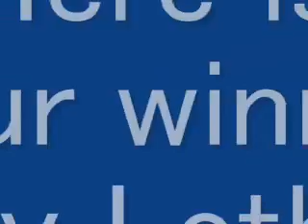Jay Lethal vs Twig boy Steve Loftin Hardcore Match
This is EVW's first match in almost a year and how better to celebrate it than going hardcore yet again. in this gruelling contest none other than twig boy steve loftin takes on the legendary jay lethal. please enjoy this contest. rate and comment